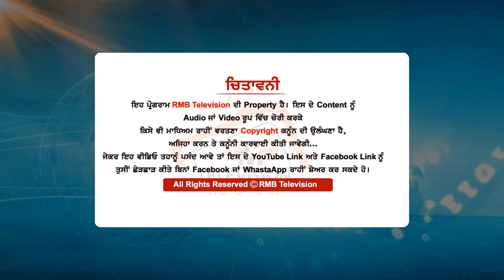ਜਹਾਜ਼ ਪਾਕਿਸਤਾਨ ਲਿਜਾਣ ਤੋਂ ਪਹਿਲਾਂ ਦਰਬਾਰ ਸਾਹਿਬ ਉੱਪਰ ਦੀ ਗੇੜੇ ਕਡਵਾਏ ਸਿਰਫ਼ 20 ਸਾਲ ਦਾ ਸੀ ਇਹ ਯੋਧਾ